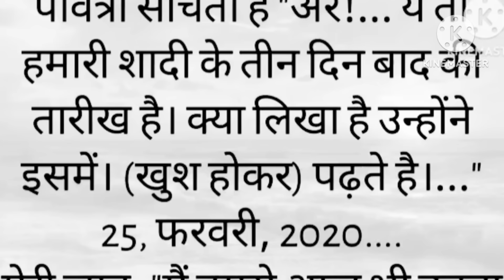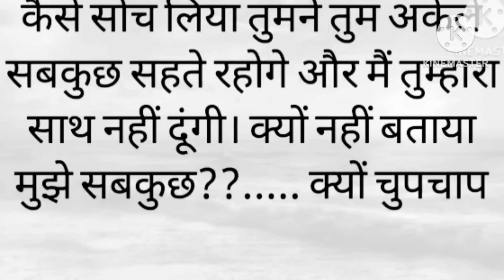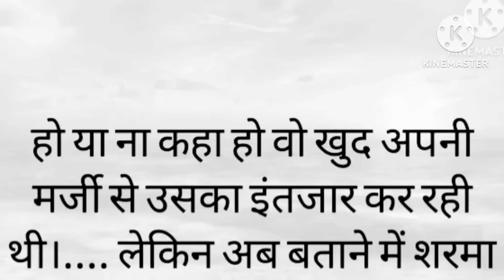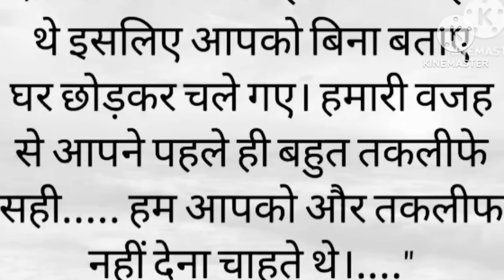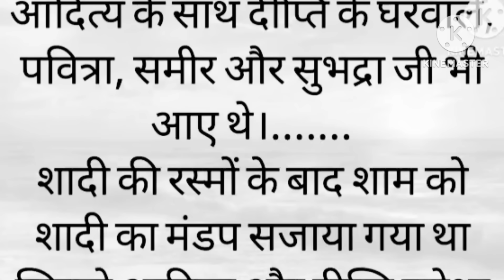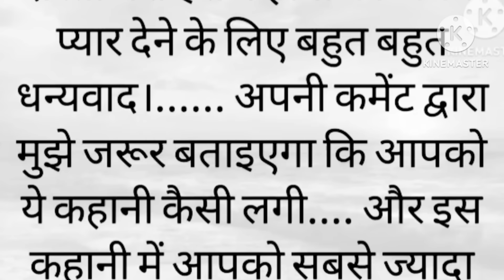दर्द भरी कहानी || अंतिम भाग || emotional story|| heart touching story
story
motivational story
motivational story
moral stories

heart touching video husband wife

Thankyou🙏🏻